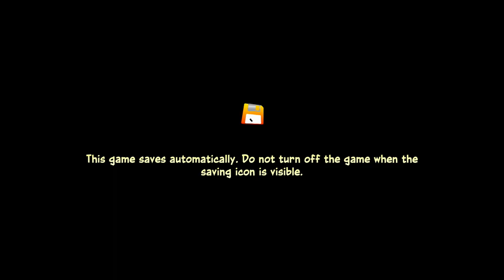Crash Team Rumble (XB1, XSX) Credits (3 of 3)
Crash Team Rumble on Xbox One & Xbox Series X|S.
Battle Pass - Seasons 1 through 3 & New Items.
This game is playable until year 2050.
Crash Team Rumble takes Crash Bandicoot in a brand new direction, placing the series' iconic heroes and villains into a 4v4 team-based competition. Players will duke it out across diverse and dangerous maps as both teams race to be the first team to collect and bank enough Wumpa fruit to claim victory! Rise as a hero, or feed your inner villain across a wild and N.Sane cast of characters, each with their own unique skills and abilities. Teamwork is integral to every match, as players must work together to battle the opposing team, defend their own Wumpa Bank, and capture key points around the map to boost their score.
Xbox Series X gameplay. Genre: Action & Adventure, Multiplayer. E10+ - Everyone 10+